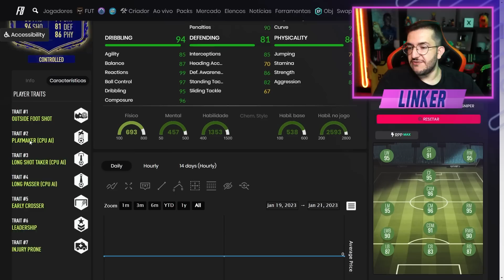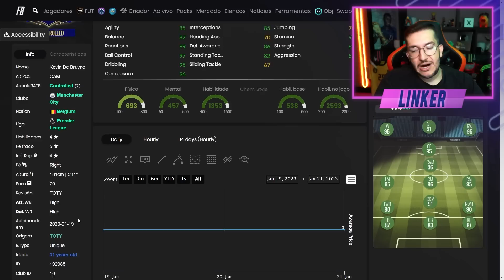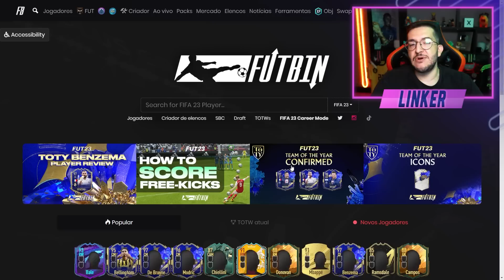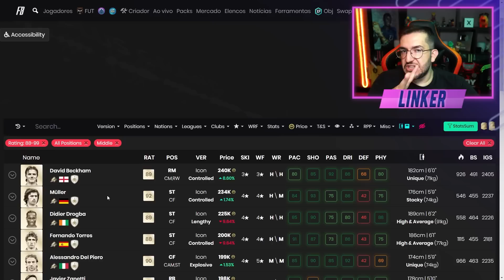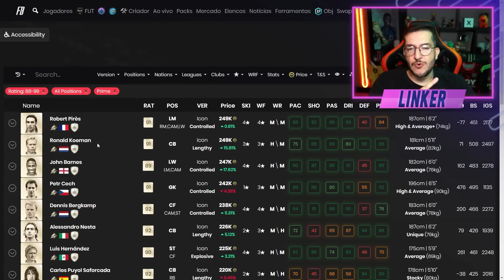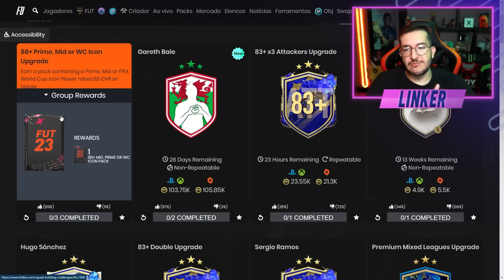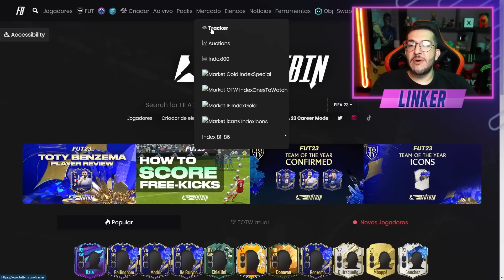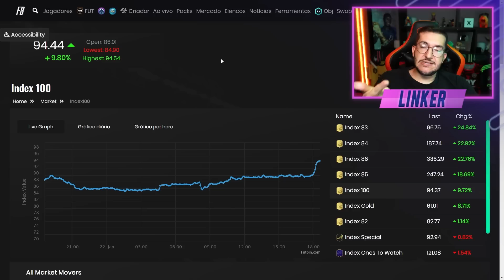FIFA 23 || 😱 DME BRABO BALE FIM DE UMA ERA / GARANTIA ICON 88+ E MEIO CAMPOS EM PACKS || LINKER